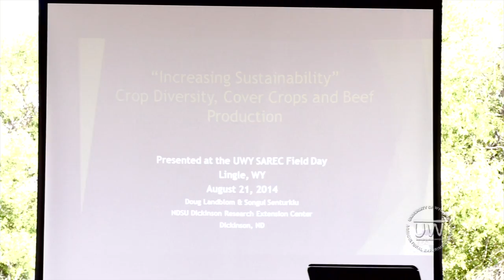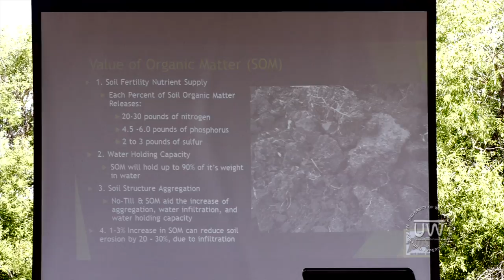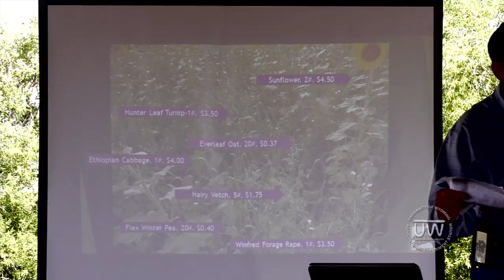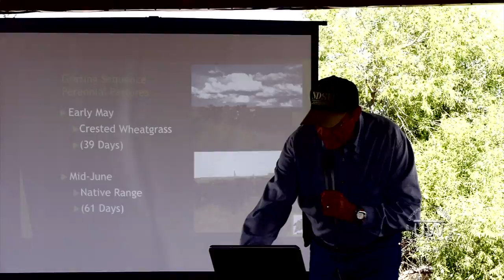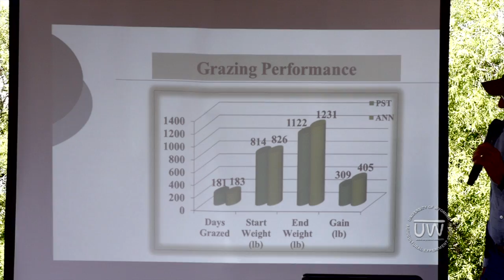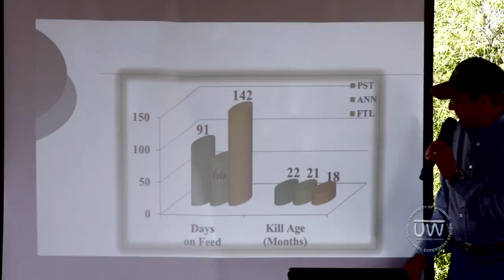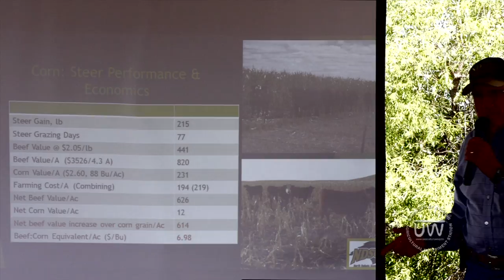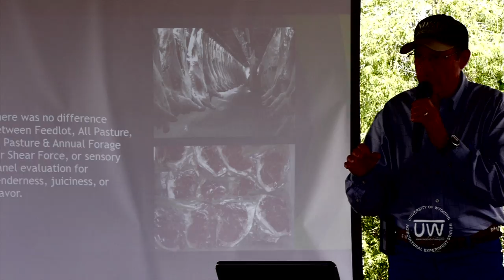Evaluation of Two Yearling Grazing Systems Before Feedlot Entry | SAREC 2014 Field Day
Doug Landblom from North Dakota State University discusses a yearling grazing project being conducted in collaboration with researchers at SAREC.